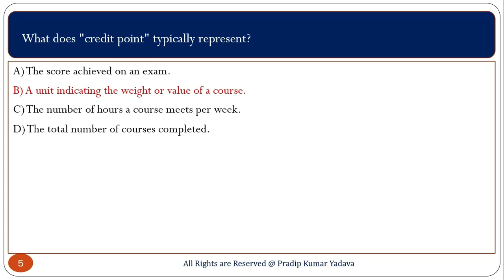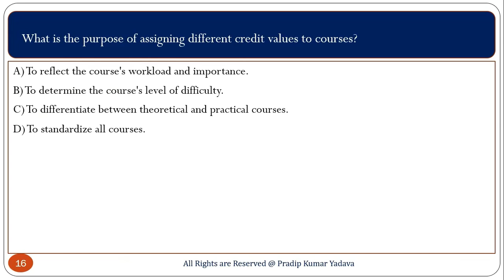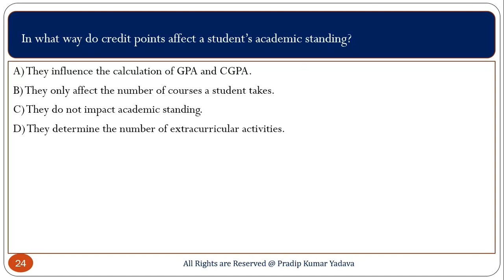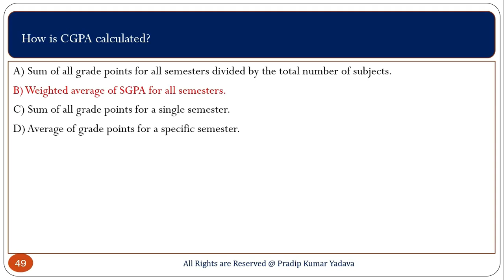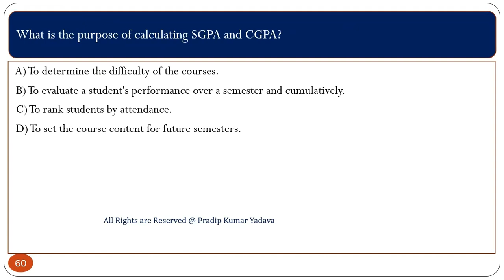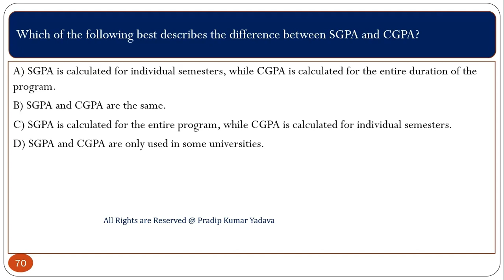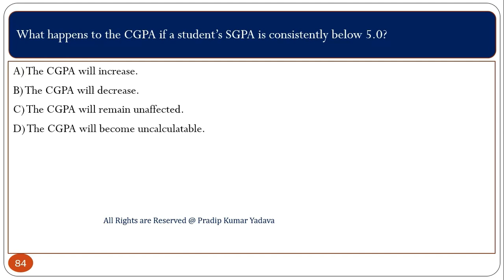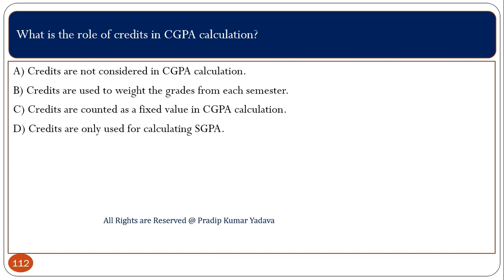50+ MCQ Based on SGPA & CGPA Ideas and Calculation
Sure, let’s break down these concepts:

### Credit
In the context of academics, particularly in higher education, a "credit" usually refers to the value assigned to a course or subject. It often reflects the number of hours of study per week. For example, a course that requires three hours of class per week might be worth three credits. Credits help in determining the weight of a course within a program.

### Credit Point
A "credit point" is a unit of measurement that represents the amount of work required to complete a course or module. It’s used to quantify the academic workload and often translates into the credits you earn for completing a course. The number of credit points typically corresponds to the complexity and duration of the course.

### SGPA (Semester Grade Point Average)
SGPA stands for Semester Grade Point Average. It is the average of grade points earned in a particular semester. It’s calculated by multiplying the grade points for each course by the number of credits for that course, summing these products, and then dividing by the total number of credits taken in that semester. SGPA helps in assessing your performance for that specific semester.

**Formula:**

\[ \text{SGPA} = \frac{\sum (\text{Grade Points} \times \text{Credits})}{\text{Total Credits}} \]

### CGPA (Cumulative Grade Point Average)
CGPA stands for Cumulative Grade Point Average. It’s a measure of a student’s academic performance over multiple semesters. Unlike SGPA, which looks at performance for a single semester, CGPA calculates the average grade points earned over all completed semesters. It provides a cumulative measure of academic performance across an entire program of study.

In essence, SGPA is a snapshot of your performance for one semester, while CGPA is a broader overview of your academic performance across your entire course of study.